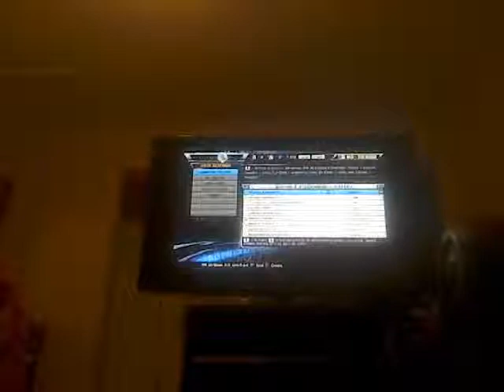2012 ALCS Game 1 between Yankees and Tigers